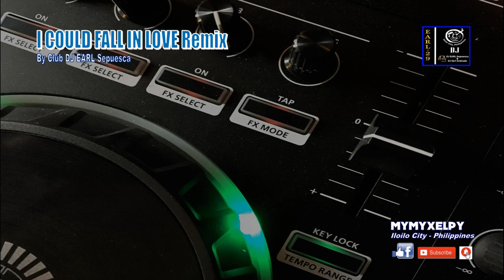I COULD FALL IN LOVE REMIX (By Club DJ EARL Sepuesca)